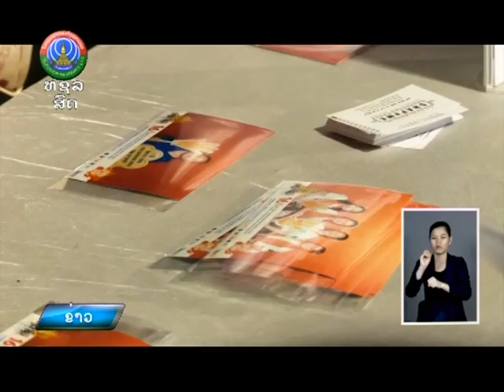ສປປ ລາວ ເປີດໄຟສີສົ້ມ ສະຫລອງວັນສາກົນ ເພື່ອລຶບລ້າງການໃຊ້ຄວາມຮຸນແຮງຕໍ່ແມ່ຍິງ ແລະ ເດັກ. [26-11-2024]